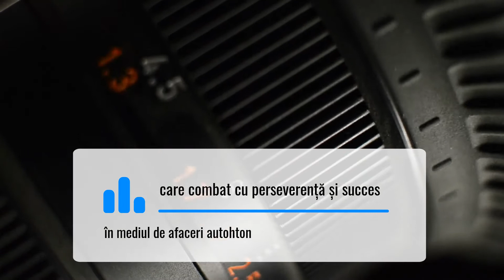Revista Patronatului Român. Canal video online. Business Hub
în fiecare zi, de la ora 16
emisiuni transmise live online
pe pagina web revistapatronatuluiroman.ro,
pe pagina de social media și pe canalul youtube
podcast-uri video, interviuri, dezbateri
cu și despre
antreprenori, manageri, consultanți, traineri,
formatori de opinie
care combat cu perseverență și succes
în mediul de afaceri autohton
Producător:
Revista Patronatului Român & Partenerii